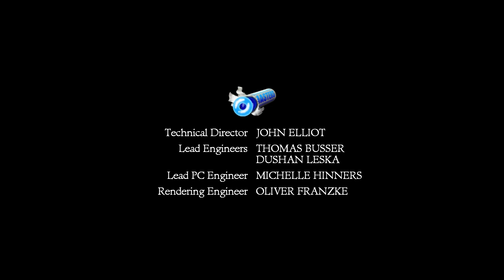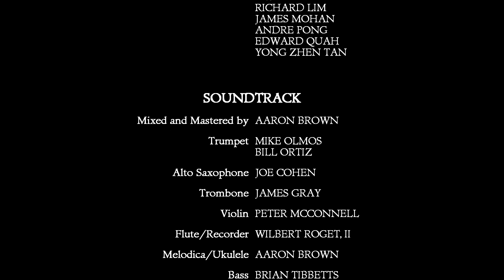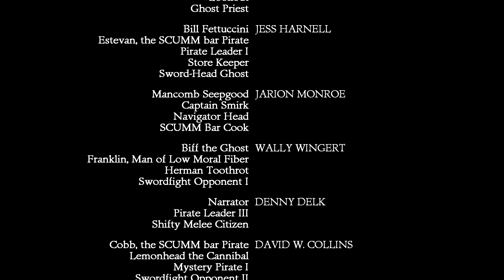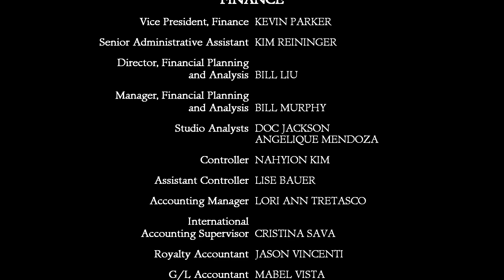Let´s Play The Secret of Monkey Island SE [deutsch] #12 Das große Finale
Let´s Play The Secret of Monkey Island SE mit Tarti
Guybrush Threepwood, der verwegene Piratenanwärter versucht die drei Prüfungen abzuschließen. dabei erwarten Ihn eine Menge lustiger Abenteuer!

Ein Classic Adventure von 1990 in überarbeiteter Fassung.
Wir begleiten Guybrush Threepwood auf seinem Weg Pirat zu werden.
The Secret of Monkey Island (SMI) ist das erste der Monkey-Island-Grafikadventurereihe, die LucasArts (damals Lucasfilm Games) als Spielentwickler berühmt und dadurch zeitweise zum größten Konkurrenten von Sierra Entertainment auf diesem Sektor machte.

Entwickelt wurde das Spiel vorwiegend von Ron Gilbert, der auf die Hilfe von Tim Schafer und Dave Grossman zurückgriff. Das Trio entwarf auch die Fortsetzung, Monkey Island 2: LeChuck's Revenge, bevor Gilbert LucasArts verließ. Schafers spätere Arbeiten waren u. a. Full Throttle und Grim Fandango, während Grossmann Day of the Tentacle mitentwickelte. Der Soundtrack des Spiels wurde von Michael Land komponiert und lag der ursprünglichen Fassung im MIDI-Format bei.

Das Spiel gilt als Klassiker und Meilenstein in der Geschichte der Computerspiele bzw. im Speziellen der Adventures.

Im Juli 2009 ist eine Version mit modernerer Grafik, Synchronisation der Charaktere und einer Neuvertonung als Re-Release erschienen.

The Secret of Monkey Island SE
Entwickler: LucasArts
USK -